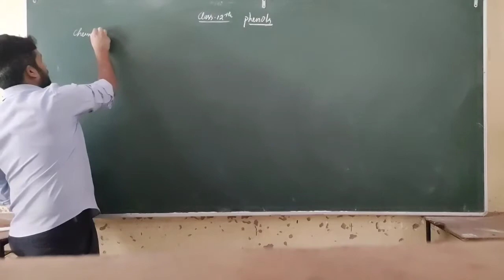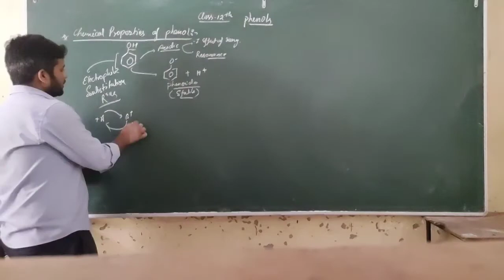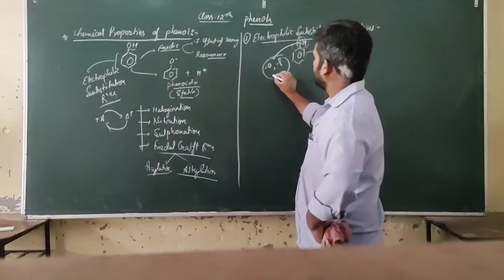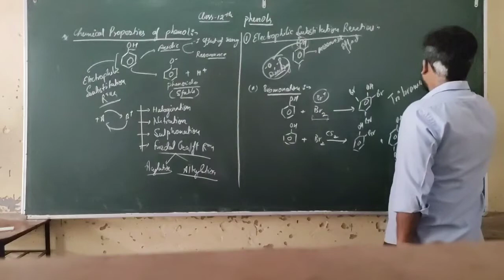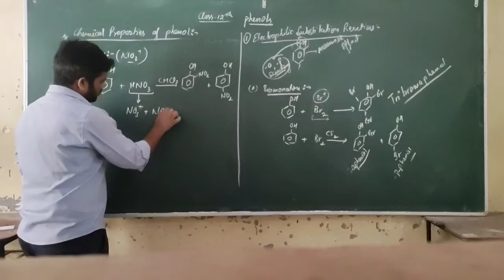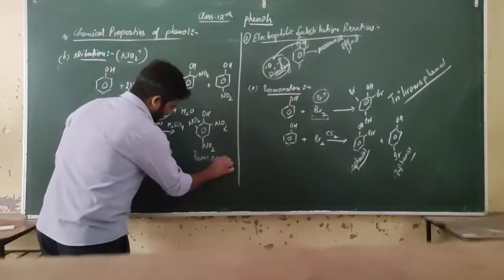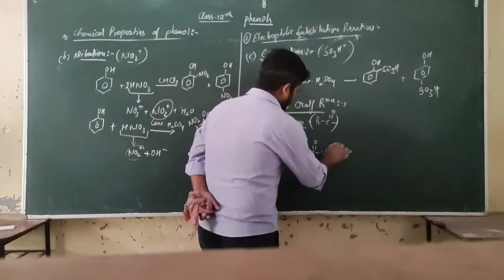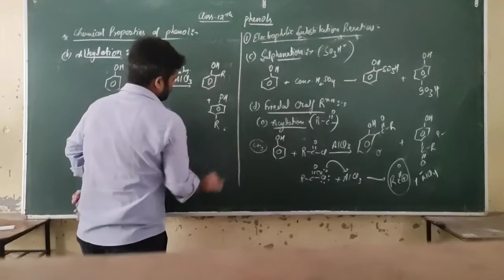electrophilic substitution reactions of phenol